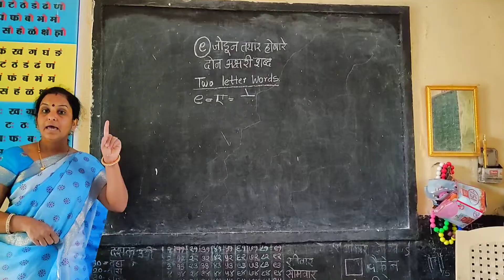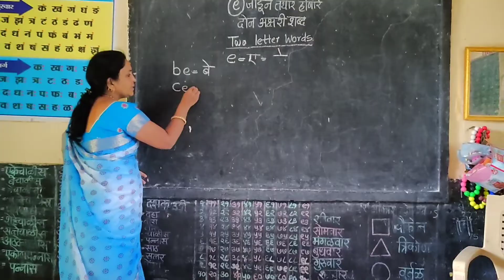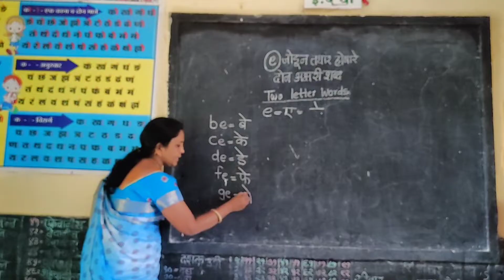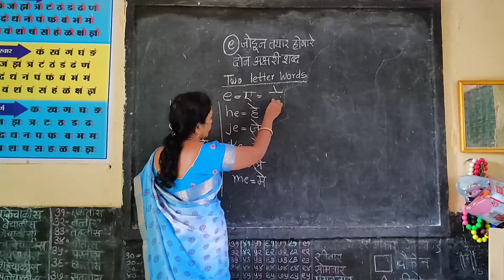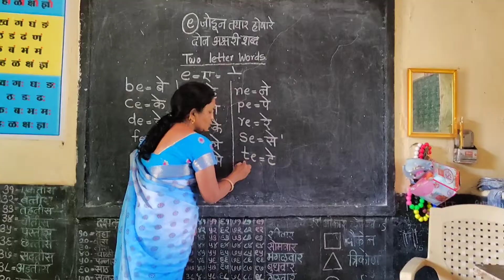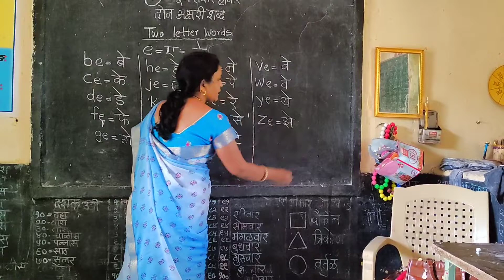e स्वर जोडून दोन अक्षरी शब्द ट्रिक/easy technics for english reading/सोप्या टेक्निक्सने शिका इंग्रजी